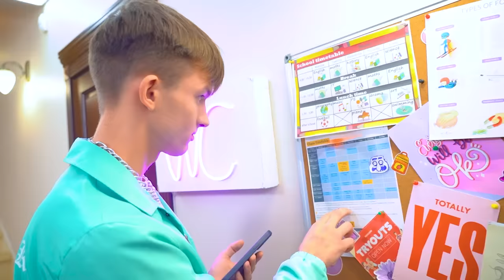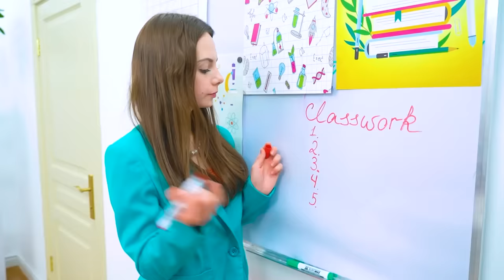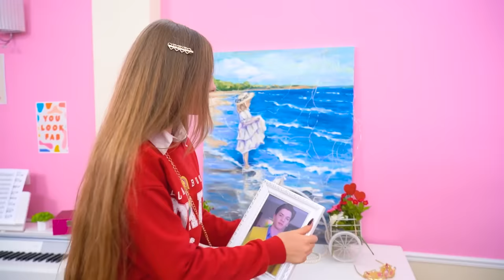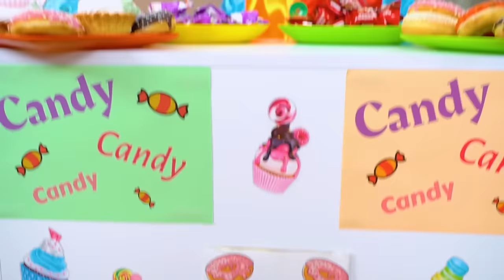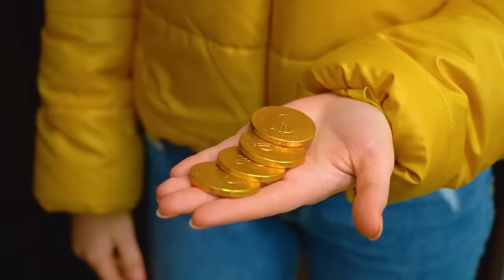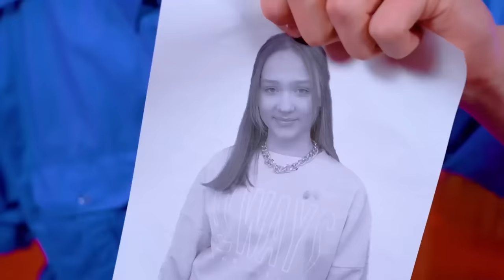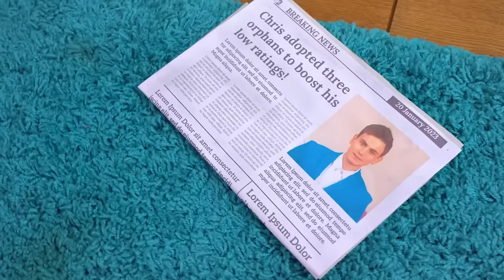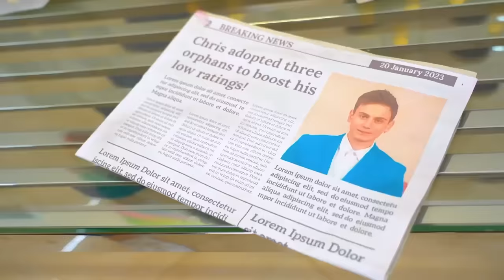My Dad is Gone! I Left My Home Because Of Mom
Losing a family member is a too hard thing to deal with. But time heals and you can get used to everything, even the fact that your dad is gone. But was Tina really able to let it go?

Switching from one problem to another is an effective way to distract yourself from sad thoughts. But all the circumstances will bring Tina back to real life, after she quarrels with her friends and mom and leaves home! Will she be able to put things back together after losing her dad? Let's find out in the new video!